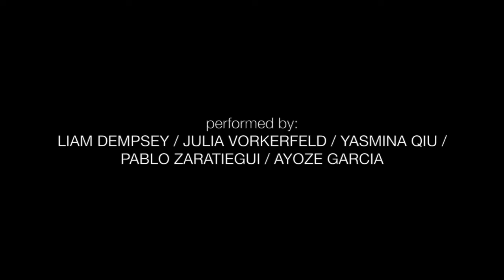SummerCamp'16 / Terrace Performance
Video courtesy of David Ortiz.